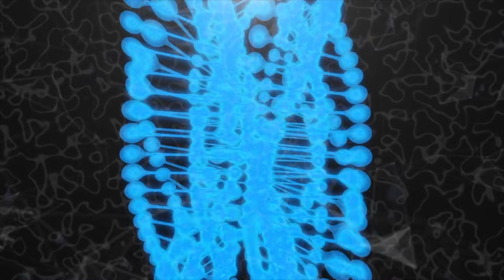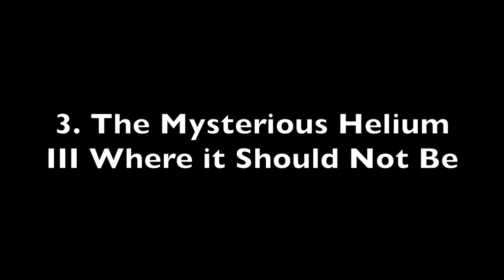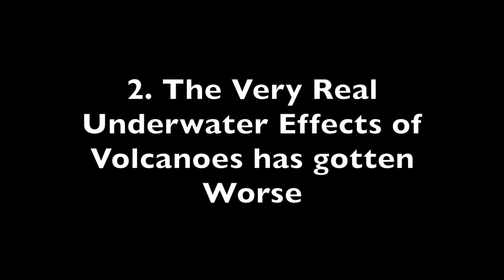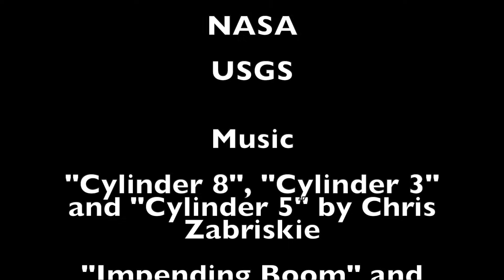10 Interesting Scientific Discoveries for October, 2023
An exploration of a selection of10 Interesting Scientific Discoveries for October, 2023.